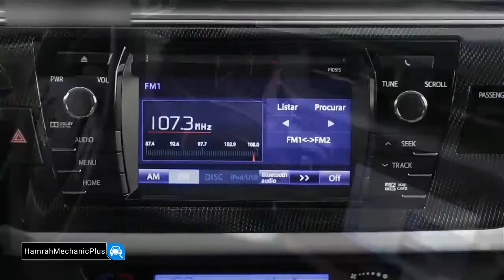با معایب تویوتا کرولا آشنا شوید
تویوتا کرولا خودروی با کیفیت ژاپنی است که یکی از پرفروشترین خودروهای جهان هم به حساب می‌آید، تو این کلیپ قصد داریم به معایب این خودرو بپردازیم
شما چه نظری در مورد این خودرو دارید